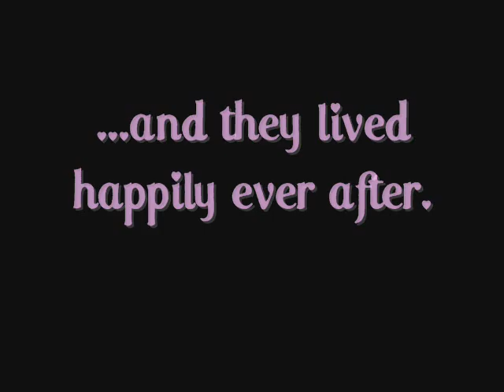The Wedding Album of Ellis and Graham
I have always been a sucker for weddings.  Whenever one of my Sims gets married it takes me forever to plan their wedding because I go so in depth.  And then of course I have to take a million pictures and display them all over the house, and then when the family gets old and has children I start the whole wedding thing all over again.

The Sims 3 will be coming out soon and I have all this beautiful custom content.  Pretty soon it will all be useless; when the Sims 3 comes out, I know I'll hardly, if ever, play the Sims 2 again.  I have hair, dresses, decorations, and all kinds of wedding stuff, and the only time I ever get to show it off is when I make a video.  I decided to do just that.

I created Graham and Ellis just so that I could do a wedding for them, and it took me three days.  I built the chapel, reception area, and every other location that you see in their album.  Of course, like I always say, none of the custom content is made by me, so thank you to the creators.

This is a little different than what I normally do, but I simply had to show off my wedding planning skills.  I hope you have as much fun watching it as I had making it!